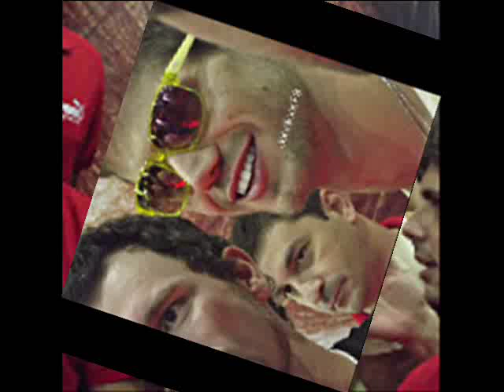Jonas Sulzbach (Forever 2)